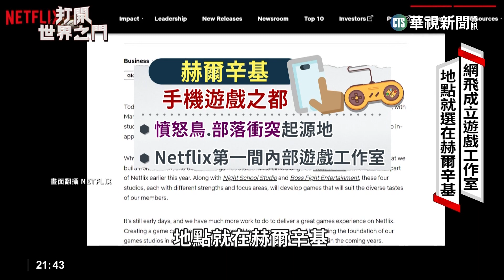世界「手遊之都」 芬蘭赫爾辛基吸引全球頂尖人才｜打開世界之門｜華視新聞 20230223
許多人愛玩手機遊戲，這是一個目前價值高達1200億美元的行業，但您知道世界上的「手遊之都」是哪裡嗎？答案是芬蘭的首都「赫爾辛基」，這個人口不到70萬人的城市孕育出「憤怒鳥」、「部落衝突」等知名遊戲，甚至Netflix也宣布在赫爾辛基成立遊戲工作室。因為有完善的社會福利、政府補助、講究工作與生活平衡的文化，還有「技術基礎設施公司」可以支援業者，吸引全球頂尖的遊戲人才。